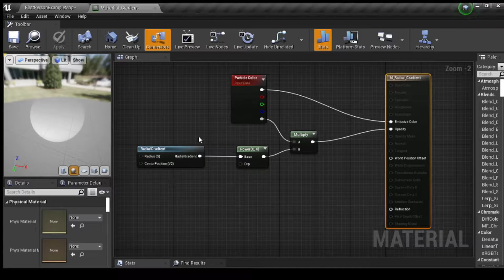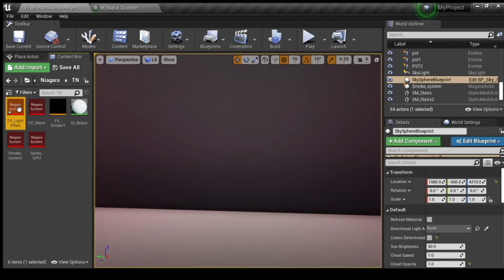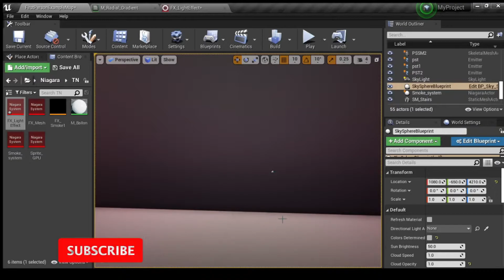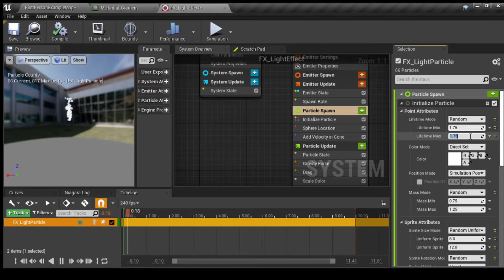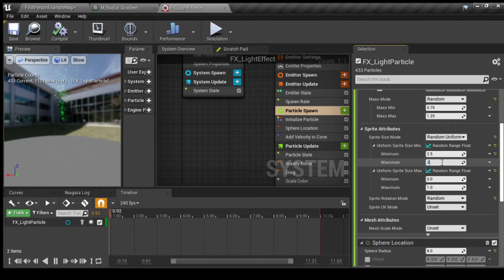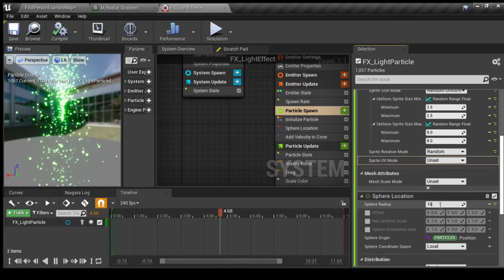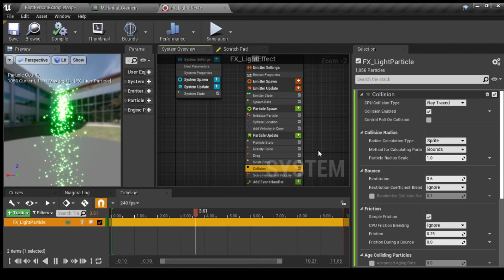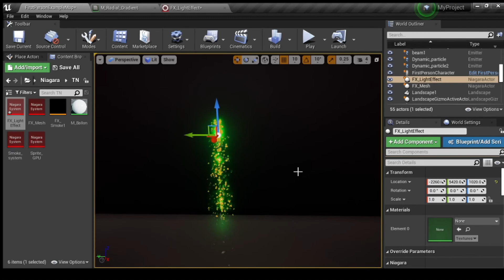N4: Niagara Light Particle Effect | Niagara systems for Beginners | AIP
Hello! Welcome once again!.
This is the 4 videos in a  series of Unreal Engine 4.25 demonstrating how to create the Niagara system.

 In this video series, we will see what Niagara is and how to use the Niagara system for creating excellent VFX.
In the Earlier videos in this series, we have seen the making of Simple Sprite emitters and static mesh as in some balloons flying.
In this video we will see the setting up a Niagara emitter so that particles and lights are spawned at the same time.